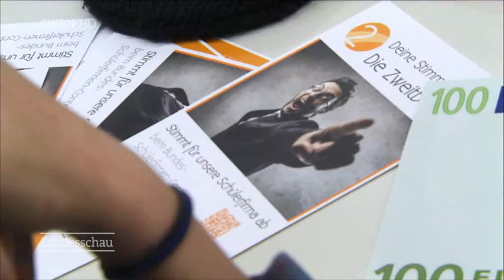Die Zweitbesten im SWR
Beitrag über die Schülerfirma-Werbeagentur "Die Zweitbesten" des Johanna-Geissmar-Gymnasiums in der Landesschau (mit Anmoderation)